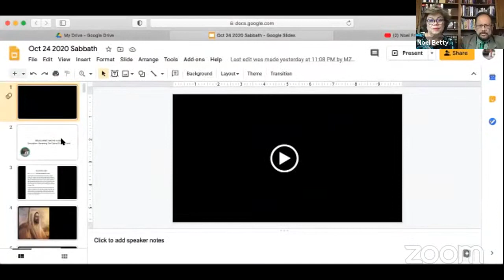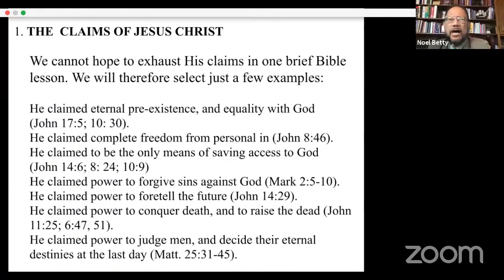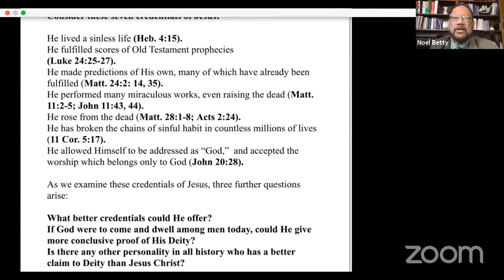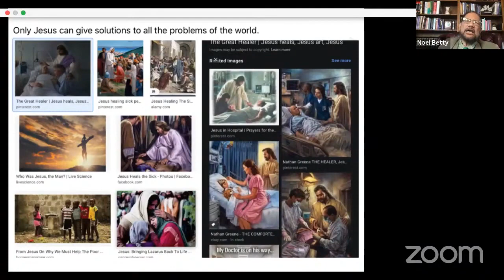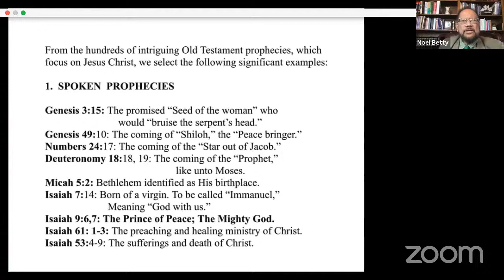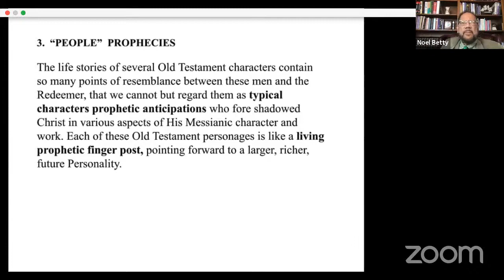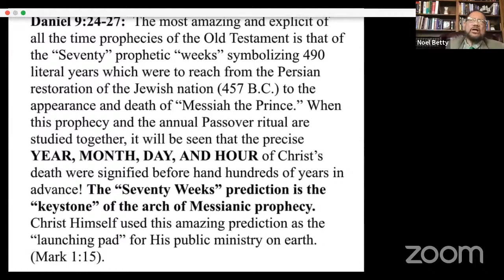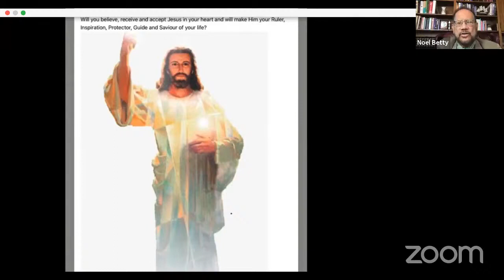"IS JESUS GOD?" by Dr. Noel Frias Dec. 24, 2022